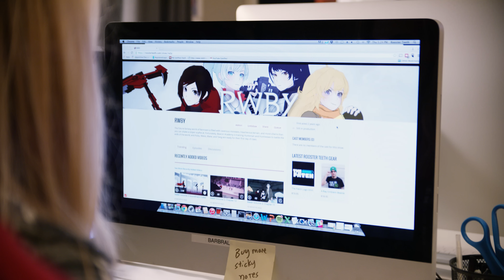RoosterTeeth.com & You! - In Stunning 4K! | Rooster Teeth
Barbara schools Blaine on all the cool stuff at the Rooster Teeth website like early video releases and exclusive content!